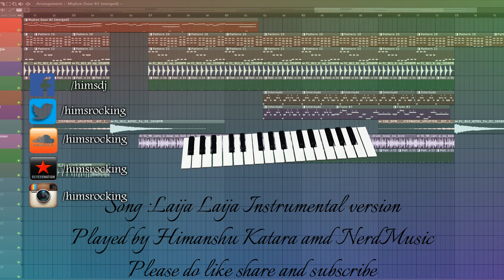Leja leja re instrumental version | Himanshu Katara and NerdMusic